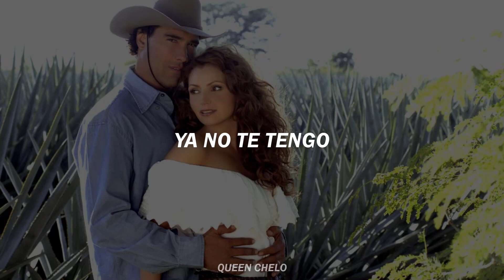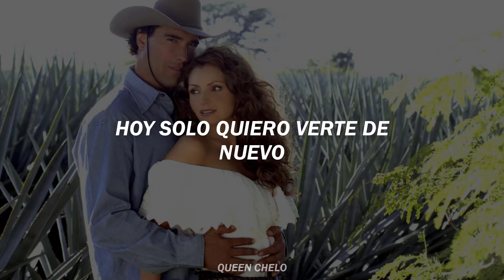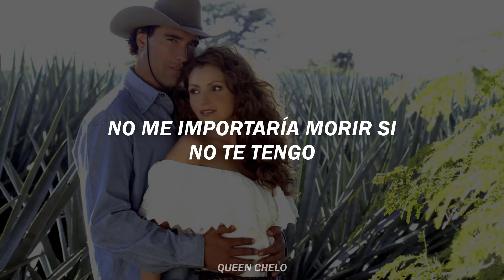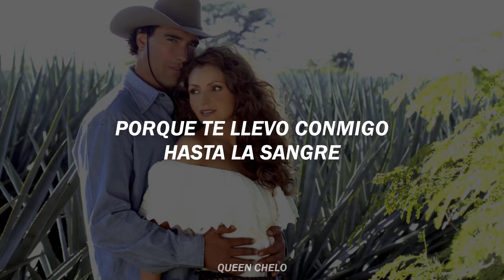Por amarte // Pepe Aguilar (Tema principal de 'Destilando amor')